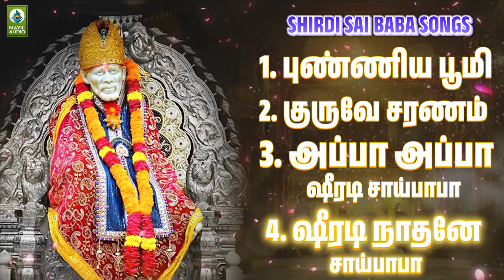Shirdi Saibaba Songs | Saibaba Tamil Devotional Jukebox | Mayil Audio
0:00 - Punniya Boomi
6:05 - Guruve Saranam
17:22 - Appa Appa Shiradi Saibaba
32:29 - Shiradi Nadane Saibaba

Album        : Guruve Saranam
Song           : Punniya Boomi
Singer         : P. Govintharajan
Lyrics          : S.Amuthavel
Duration     : 0:00

Album        : Guruve Saranam
Song           : Guruve Saranam
Singer         : P. Govintharajan
Lyrics          : S.Amuthavel
Duration     : 6:05

Album        : Appa Appa Shiradi Saibaba
Song           : Appa Appa Shiradi Saibaba
Singer         : Ramu
Lyrics          : Sai Suresh
Duration     : 17:22

Album        : Shiradi Nadane Saibaba
Song           : Shiradi Nadane Saibaba
Singer         : D.B. Charumathi
Lyrics          : S. Bavatharakan
Duration     : 32:29